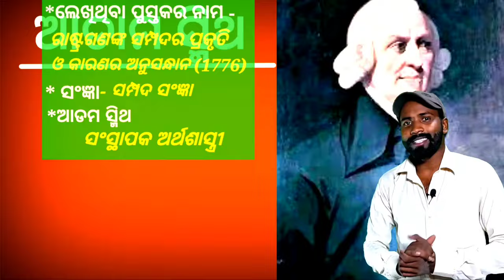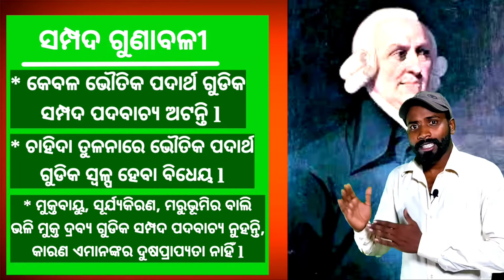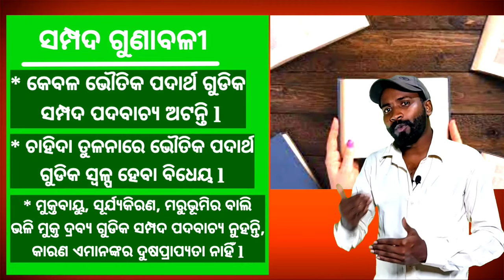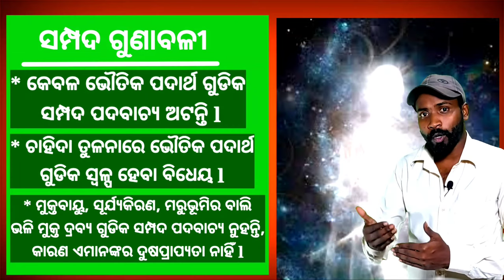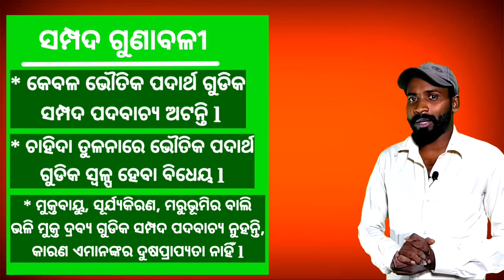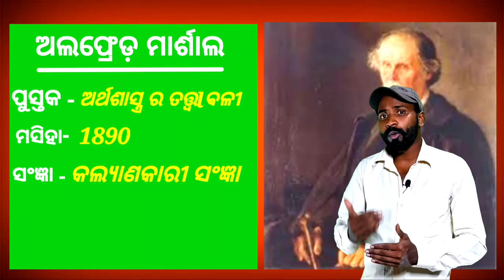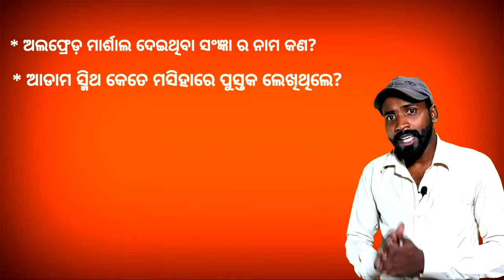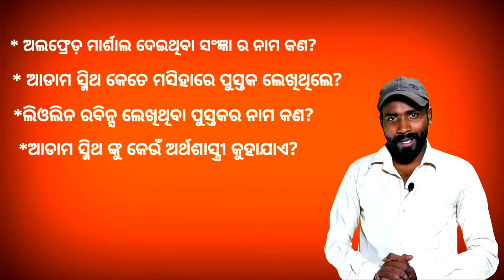definition of economics according to Adam Smith, Alfred Marsal and Liolen Rabins (arthaniti ra sangy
The word Economics derived from two words oikos and nemin,there have define some definition of Economics according to Adam smith, Alfred marsal and Liolen Rabins.